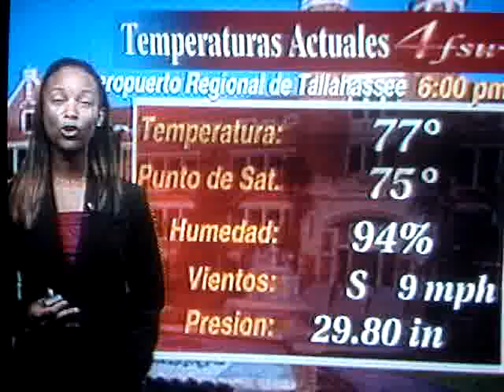My Spanish Weather Debut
September 13, 2006.  Hope you enjoy!